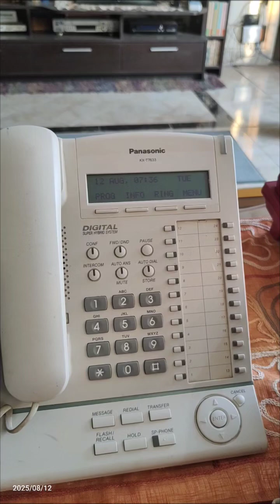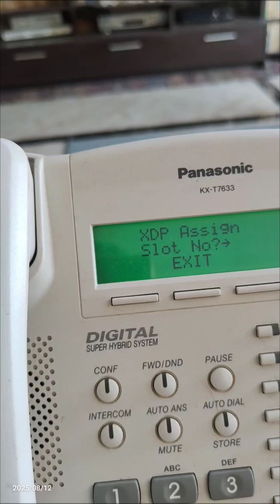KX-T7730 Connection with any Panasonic IP-PBX - توصيل تليفون 7730 معا أي سنترال باناسونيك